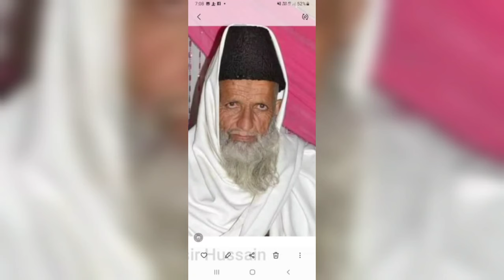WAFAT NAMA SAKHI MOHAMMAD AWAAZ YASIR IQBAL WANGATHI